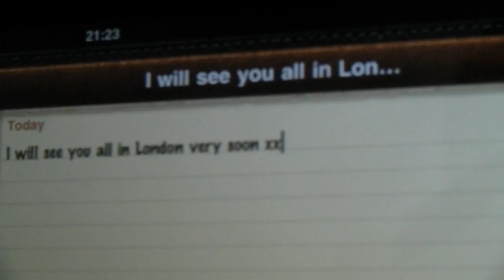Master Shortie New York Apartment Tour